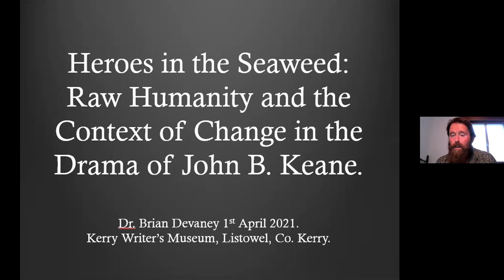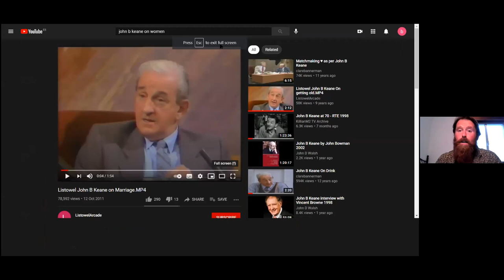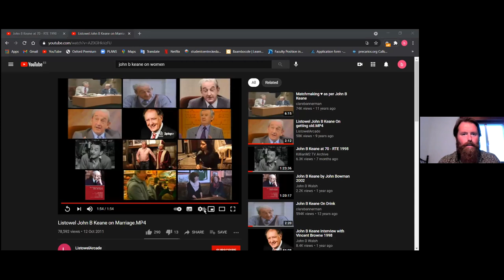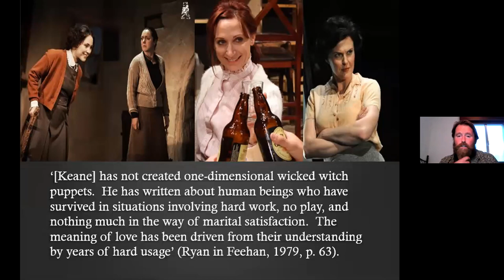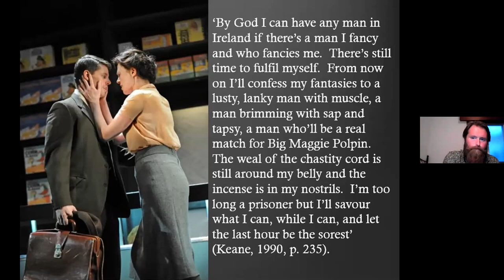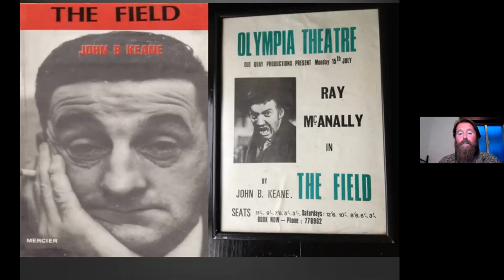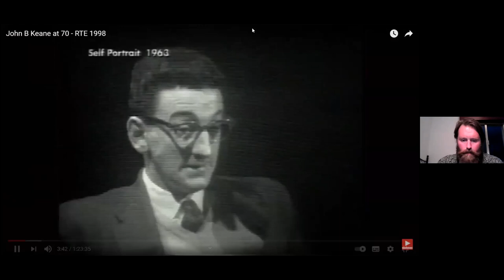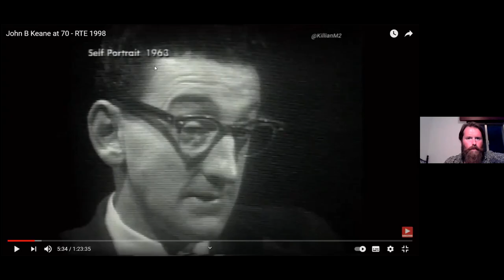Heroes in the Seaweed: Raw humanity and the context of change in the drama of John B. Keane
Born in Listowel in 1928, John B. Keane was one of the most prolific Irish writers of the 20th century, writing more than 18 plays and 32 works of prose and poetry, many of which were influenced by his experiences in his native North Kerry.

This lecture by Dr. Brian Devaney examines a selection of Keane’s plays while highlighting his ability to create enduring characters that are negotiating changing surroundings, a context that is increasingly relevant today.

The fourth in a series of lectures on Kerry writers hosted by Kerry Writers' Museum.